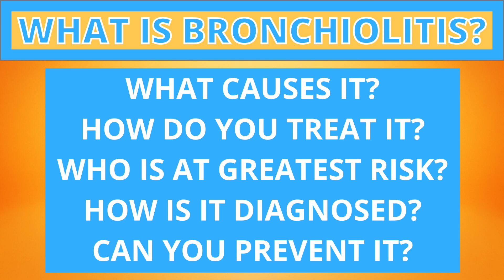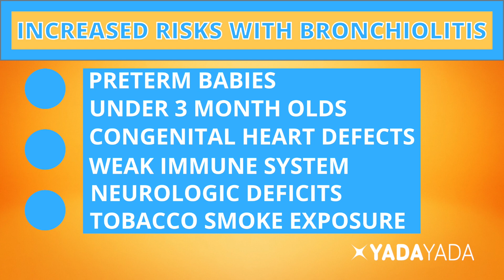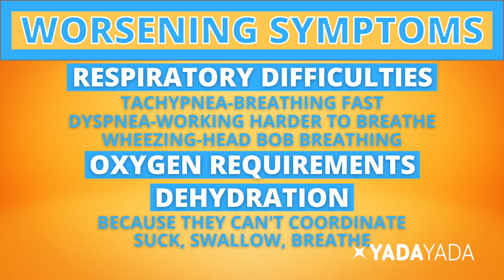Stuffy Nose, Cough, Poor Feeding, Wheezing-Can You Prevent?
This is a medical tutorial on bronchiolitis, a set of symptoms from a virus infection of the respiratory system, and things you can do to prevent some of the troubles that come with this illness. This disease often starts with a stuffy nose, then poor feeding. Pretty soon cough and wheezing symptoms explode on the scene. Dr. Russel McKenna with YADAYADA discusses how to support these respiratory symptoms in your young ones and how to be healthy during viral respiratory season so that you can avoid a snot tragedy at home. You are not alone!!! Take time to educate yourself to protect your young children from respiratory disease this season. Wellness can be achieved.

Learn all about the following in this educational medical video:
WHAT IS BRONCHIOLITIS? (0:21)
WHAT CAUSES IT? (0:48)
HOW DO YOU TREAT IT? (5:58)
WHO IS AT GREATEST RISK? (1:05)
HOW IS IT DIAGNOSED? (3:19)
CAN YOU PREVENT IT? (3:51)
WILL THE BLUE BULB SYRINGE HELP WITH CONGESTION? (6:40)
WILL THE NOSEFRIDASNOTSUCKER WORK BETTER? (7:02)
WHEN DO YOU GET HELP? (7:21)
SEE VIDEO OF A PROFESSIONAL GRADE SUCTION DEVICE "SUCKING". (8:18)
WHY DIDN'T WE SEE BRONCHIOLITIS DURING THE PANDEMIC UNTIL NOW?  (8:38)

YADAYADA is a virtual tutorial space for professionals to put their knowledge or "know":